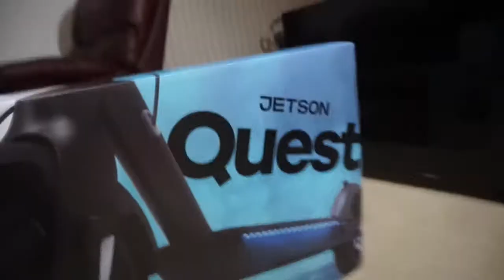I Bought my Friend a Electric Scooter!!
Hello Folks!! So the tanks gift finally came in! I got him a Jetson Electric Scooter!! Its so much fun to ride haha. Enjoy the vlog!!

Follow Me**
moo45